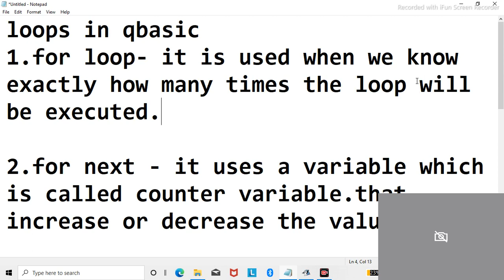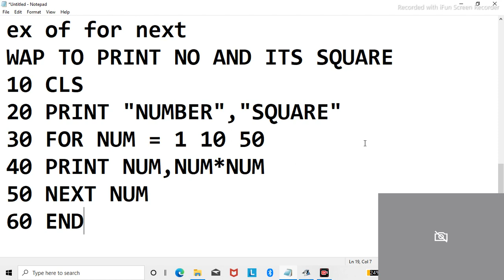Programming to print no and it's square